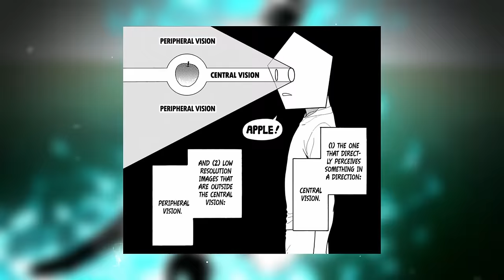BM's True Potential Explained | Blue Lock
Bastard Munchen is leaving chips on the table, let's go over the starting lineup together.